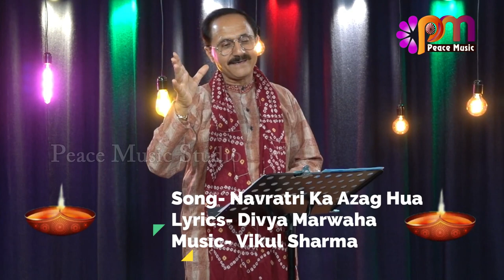Navratre Ka Aazga Hua By OmPrkash Sharma || Navratri